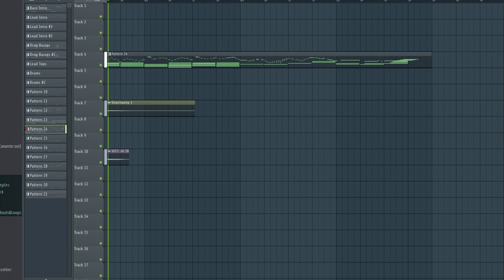Glitch hop is the best hop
why cant i upload more than once a month :(